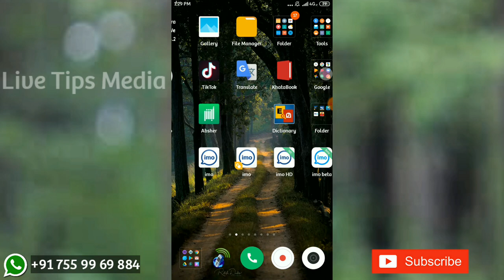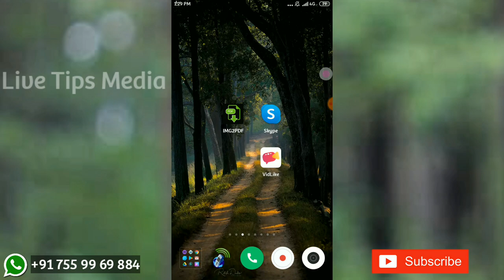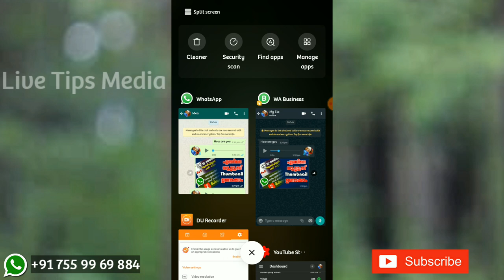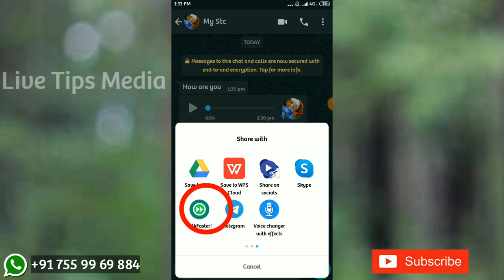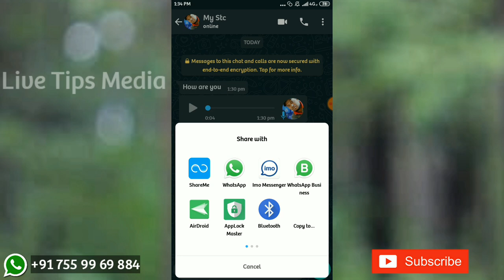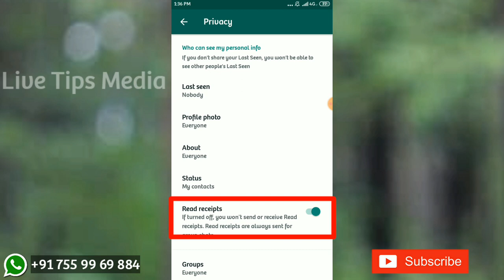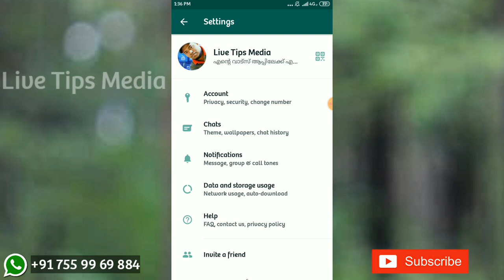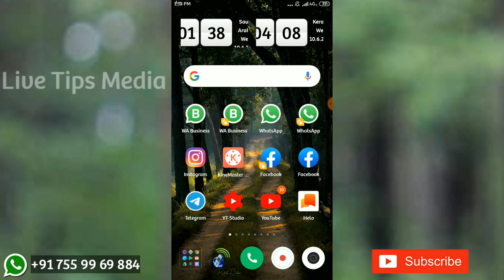🔥How To Hide Blue Tick Whatsapp Text Message and Media Without App Malayalam| No Blue Tick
👉 Application Link;
Fast Talker;